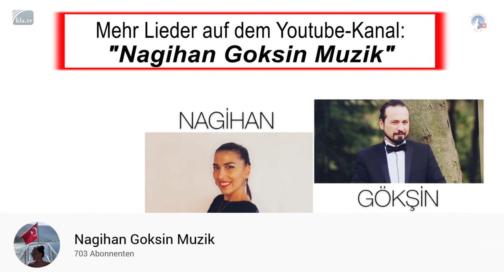HADİ DURMA GİT - Gökshin und Nagihan | Freundestreffen 2020 - sasek.TV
Gökshin und Nagihan mit ihrem Lied: "HADİ DURMA GİT" am Internationalen Freundestreffen im Mai 2020.

Hallo, wir senden Ihnen Arme voller Liebe aus der Türkei. Grüße an alle, die aus allen Teilen der Welt uns zuhören. Wir möchten Ihnen unseren unendlichen Dank aussprechen...